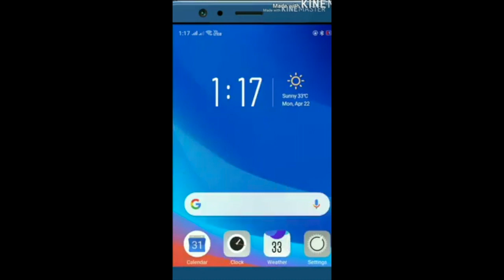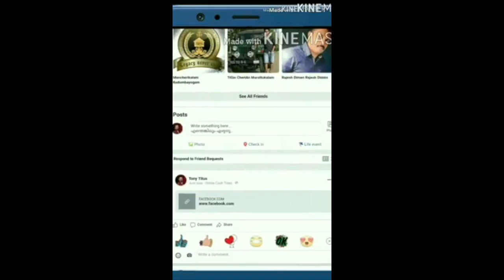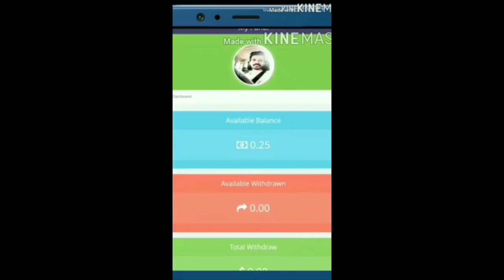"Expression" എന്ന് പറഞ്ഞാൽ ഇതാണ് 💕💕💕ഇജാതി feel വെറൈറ്റി ആക്കി കളഞ്ഞു